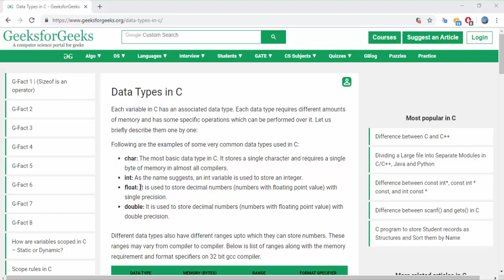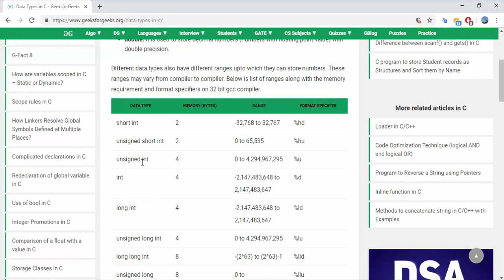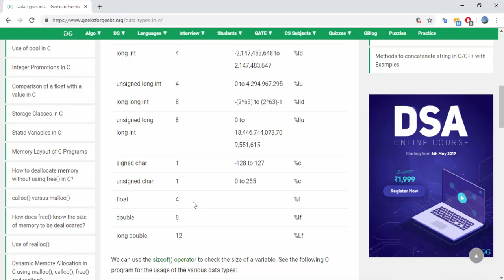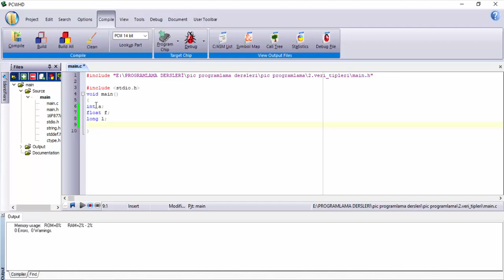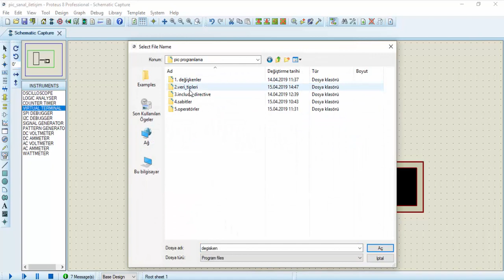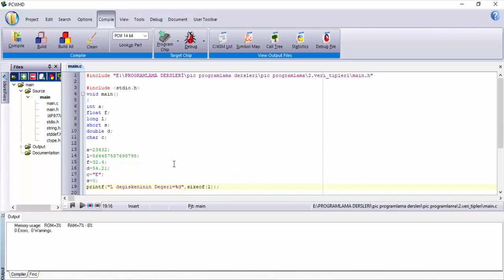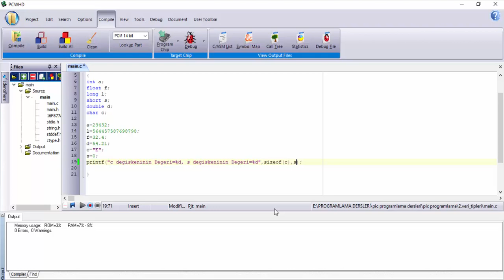PIC Programlama #2 - Veri Tipleri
C dilinde tanımlanabilecek veri tipleri ve özellikleri hakkında inceleme yapıldı.